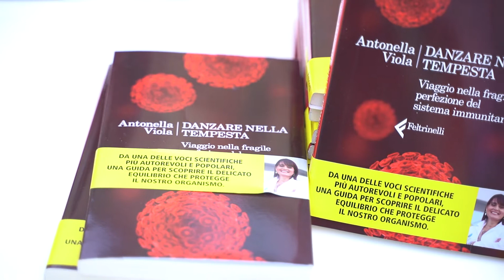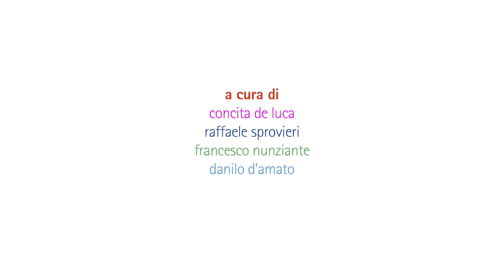LE STRAORDINARIE AVVENTURE DEL SISTEMA IMMUNITARIO con Antonella Viola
Dall'incontro condotto da Marco Filoni con Antonella Viola, autrice di "Danzare nella tempesta" (Feltrinelli), nel largo dei Barbuti.